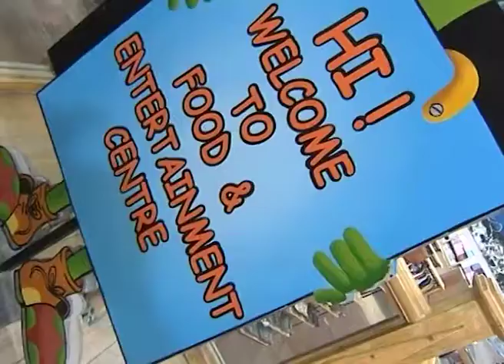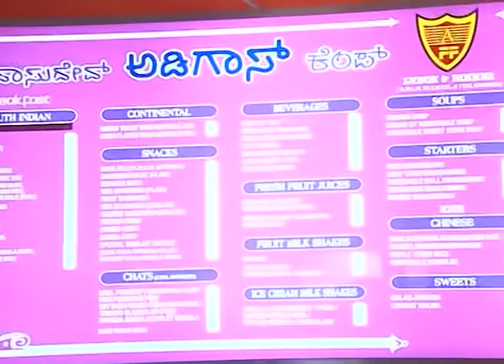Dish Dishum - Full Episode - 31 - Zee Kannada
Show Name : Dish Dishum
Producer/Star Cast : Jiiva as Bhaskar,Sandhya as Cynthia,Guinness Pakru as Amitabh,Nassar as Jayachandran,Anee Malavika as Malar

Dish Dishum is a cooking show focus on all the popular dish from the nation and narating how to make the delicious recipe.